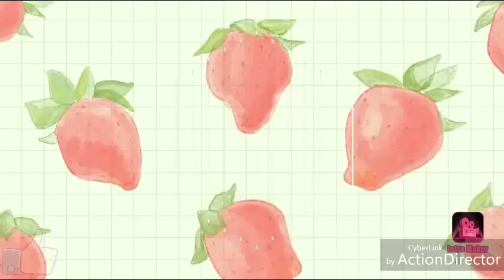vine घर और बगिचा बनाये खुबसूरत इन बेलदार फूलों से some perennial flower Vines grow in mansoon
hi friends in this video I share with you some perennial flower vines which made your garden and home very beautiful and blooms so much some wall and door cover plant